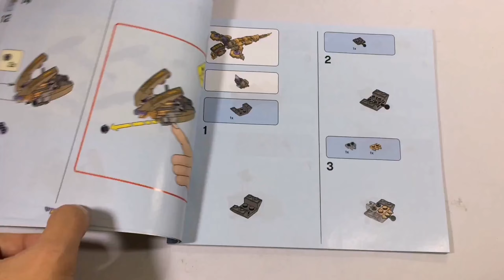Lego​ 76144​ Anvenger​ Hulk​ Helicopter​ Resue​ เลโก้​ ฮัก​ ถุงมือแดง​ และเมียไอรอนแมน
LEGO​ 76144​ Anvenger​ Hulk​ Helicopter​ Resue​ เลโก้​ 76144​ ฮัก​ ถุงมือแดง​ และเมียไอรอนแมน

เลโก้​ อเวนเจอร์ส​ 76144​ ฮัก​ ถุงมือแดง​ และเมียไอรอนแมน​ Lego​ 76144​Anvenger​ Hulk​ Helicopter​ ​Resue

เลโก้กล่องขนาดกลาง​
⬇️ในกล่องประกอบด้วย⬇️
〰️มินิฟิกเกอร์​ 5​ ตัวได้แก่​
     1.​ Hulk.​ มาในชุดขาวเอนเกมส์​
     2.​ BLACK​ WIDOW.​ ชุดขาวเอนเกมส์​เช่นกัน
    3.​ RESCUE.​ ถอดหมวกแล้วใส่ผมกลายเป็น​ เป็ปเปอร์​ ได้ด้วย
   4.​ CHITAURI.​ ลูกกระจ๊อก​
   5.​ CHITAURI.​ ลูกกระจ๊อก​

〰️ถุงมือสีแดง​ พร้อม​ Infinity อินฟินิตี้​สโตน 4 สี​( ฟ้า​ แดง​ ส้ม​ เหลือง)​
〰️Anvenger​ Helicopter​
〰️ยานยนต์​ของต่างดาว​
〰️สัตว์ประหลาด​จากต่างดาว​ (จาก​ Anvenger​ ภาคแรก)​

 ตัวฟิกเกอร์​สวย​ทุกตัว​ มีฮัก​ และ​ แบล็กวิโด ในชุด​สีขาว​ ภาค​เอนเกมส์​ และ​ Resue​ สีม่วงสวย​ เท่​ ใส่ผมกลายเป็นเป็ปเปอร์​ได้​
น่าสะสม​
 เฮลิคอปเตอร์​ประกอบออกมาดูดี​ มีลูกเบ่นแบบใหม่ๆ​ มี​ตราสัญลักษณ์​ทีม​ Anvenger​ แต่ง่อกแง๊กๆ​ ไปหน่อย​ ชิ้นส่วนหลุดง่าย​(ผมประกอบผิดรึเปล่าไม่รู้😅)​